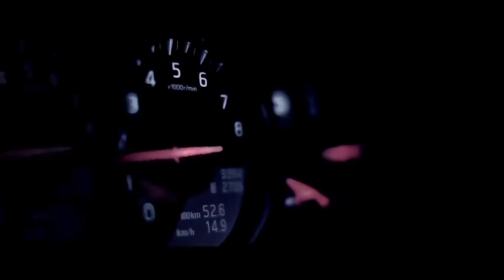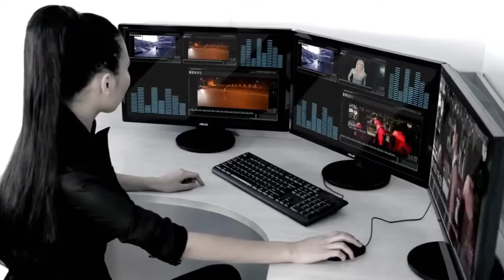Extacy You Win official clip